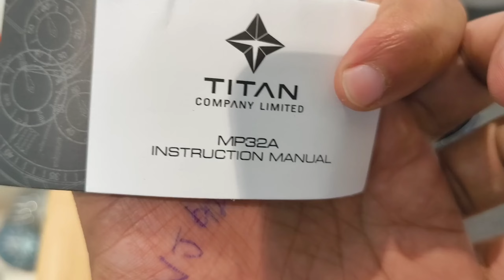Fastrack New Man Watch |Fastrack Watches | Tech fahed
Fastrack new Watches
Fastrack New watches mans
Watch new Fastrack
Watches for mans
Fastrack Watches
Fastrack best watches
Watches new
Fastrack watch under 2000
Fastrack formal watches
Fastrack new watch under 2000
Fastrack casual watch under 2000
Fastrack watches under 1000
Fastrack classic watches
Fastrack party wear watches
Office going watches
Party wear watches
New watches
Watches